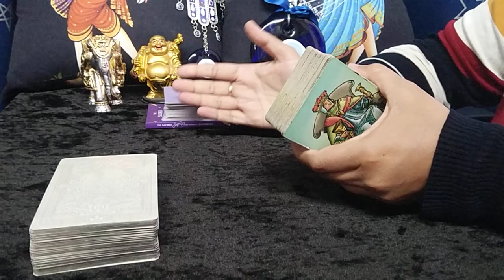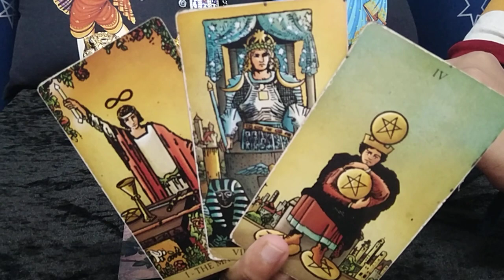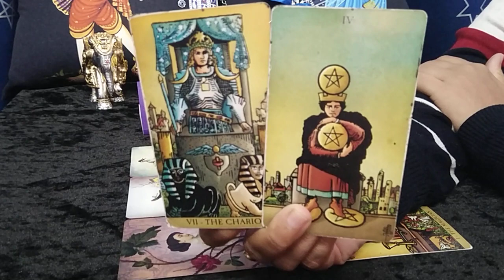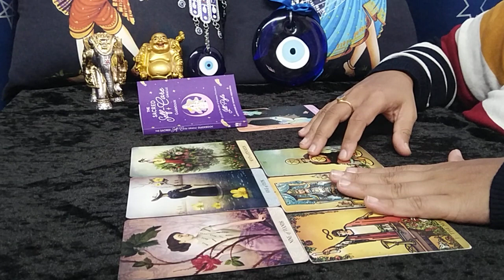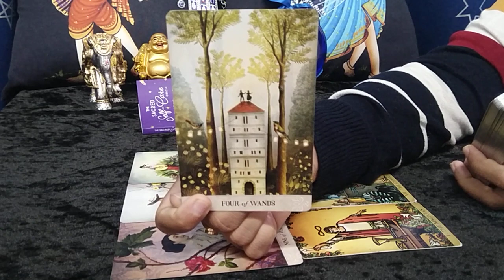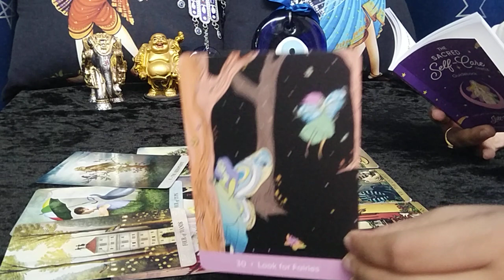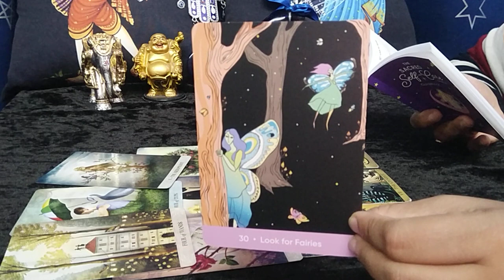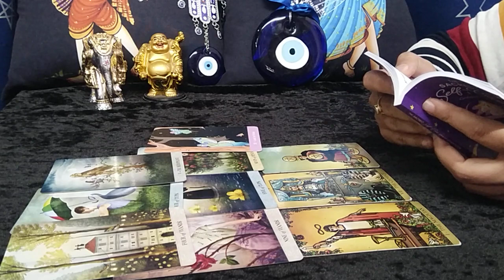❤CAPRICORN"Wow,YOU have NO IDEA,but your MANIFESTATIONS are becoming a REALITY!" JUNE 2022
capricorn
capricorn tarot
capricorn tarot reading may 2022

EXTENDED TITLE:"SHOCKING, this is EXACTLY WHY you BOTH will COME TOGETHER!"